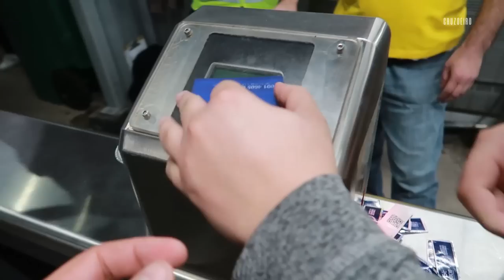🎥 VLOG CRUZEIRO 3x0 VASCO • O DIA DA GLÓRIA, CRUZEIRO DE VOLTA À SÉRIE A!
UM DIA DE CRUZEIRO • VLOG 172 mostrando os bastidores com a torcida do Cruzeiro no jogo contra o Vasco, vitória por 3 a 0 com gols de Filipe Machado, Edu e Luvannor. Mais de 59 mil torcedores no jogo que garantiu 100% de acesso na série A do Brasileirão.